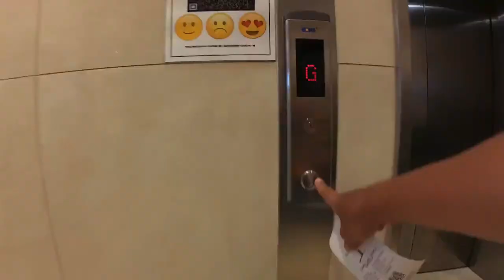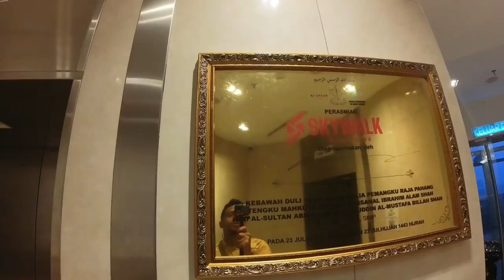Jalan jalan KUANTAN - 8 jam nak buat apa je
One night stop in Kuantan before heading to Terengganu.
Kuantan is a good start to adjust yourself to East Coast culture, honestly bit different from West Coast of Malaysia vibes

00:52 Akib Patin House
01:41 Kula Cakes
02:18 Sultan Ahmad Shah 2 Mosque
03:28 Cathayana Hotel
05:30 Menara 188
07:57 Watak Kopo
08:05 Kuantan Street Art